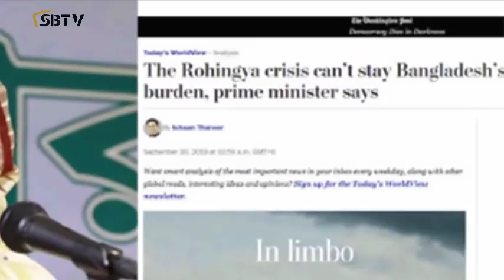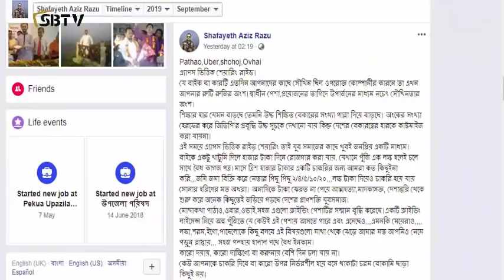Bangla latest news today 2 October 2019 Bangladesh Latest news today SAFA bangla tv Ajker khobor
স্বাগতম বাংলা নিউস টুডেতে বাংলাদেশের সকল সংবাদ পেতে আমাদের চ্যানেলের সাথে থাকুন দেশের সকল খবর পেতে আমাদের সাথে যুক্ত থাকুন (চ্যানেল টি সাবস্ক্রাইব করার জন্যে অনেক অনেক ধন্যবাদ) Bangla latest news today 2 October 2019 Bangladesh Latest news today SAFA bangla tv Ajker khobor

আসসালামুয়ালাইকুম সু-প্রিয় দর্শক আজকের আলোচনায় থাকছে।
• ওয়াশিংটন পোস্টকে শেখ হাসিনা রোহিঙ্গা সংকটের বিষয়ে যা বললেন
জানাবো…
• যেভাবে বিএনপির দুবারের উপজেলা চেয়ারম্যান এখন ‘পাঠাও’ চালক! হলেন
এরপর
• যেভাবে ঢালাই খোকন: ৫শ’ টাকার কর্মচারী থেকে কোটি কোটি টাকার মালিক

Bangladesh
Bangla Latest news
International news